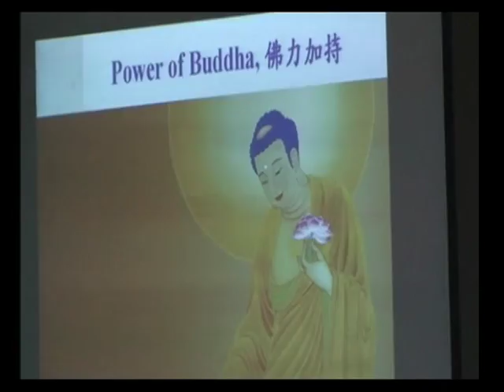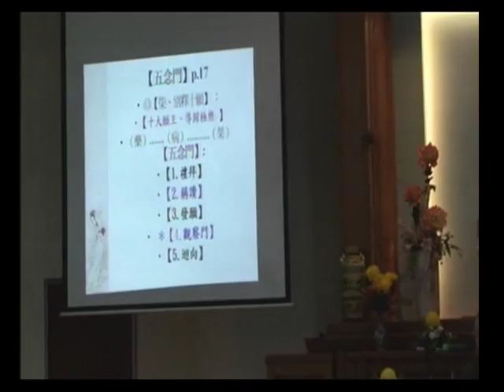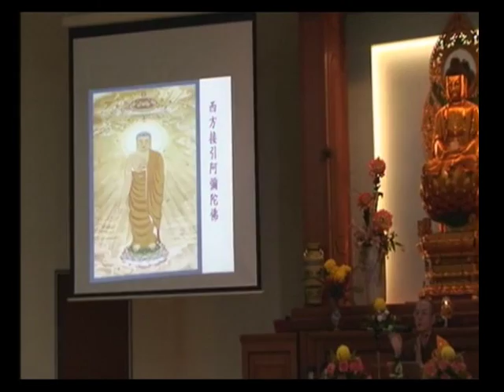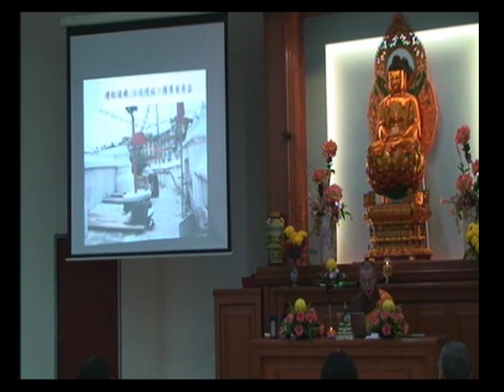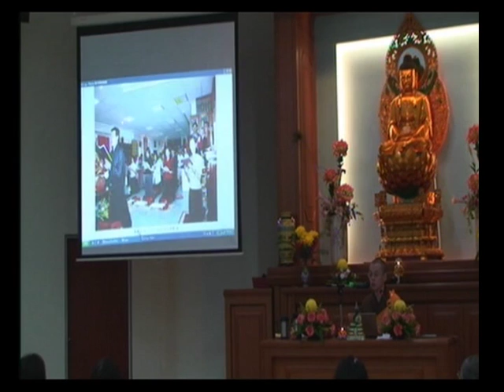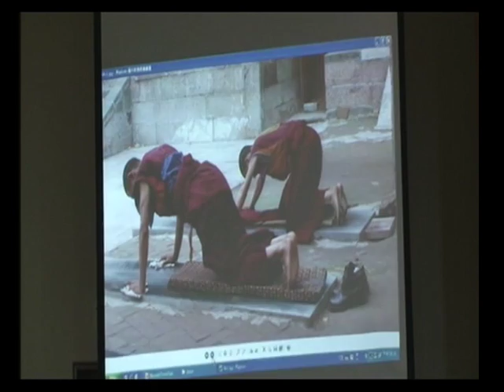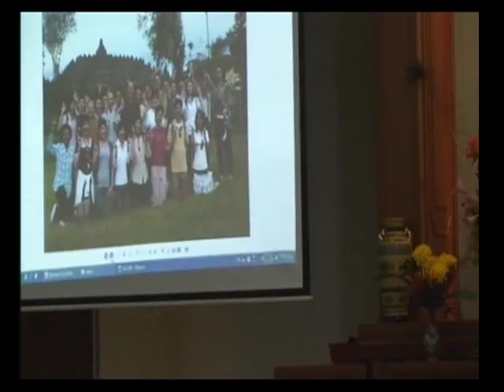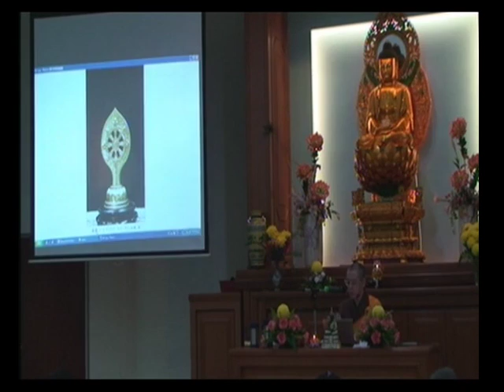SBA18-1 《華嚴經》講座：第四十卷《普賢行願品》普賢菩薩十大願 ‹佛教教義、朝聖與藝術的結合› (第一部份) 第十六集